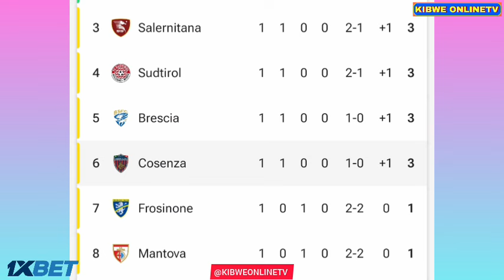Cosenza-Cremonese (1-0), gol di Tommaso D'Orazio | Risultati e punti salienti estesi-2024